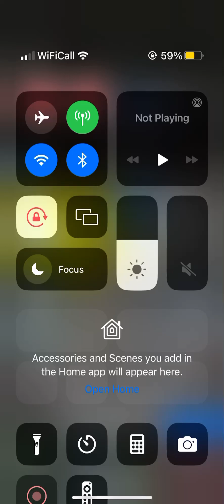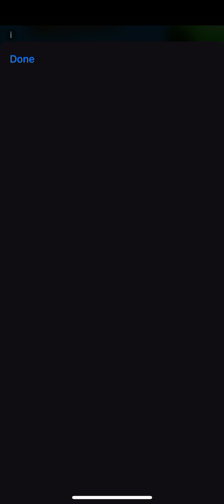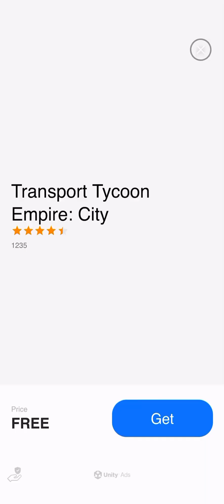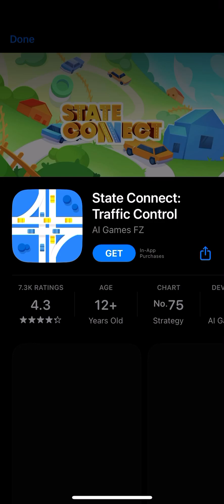States builder: trade empire play through #16